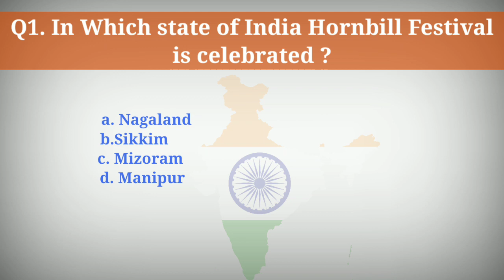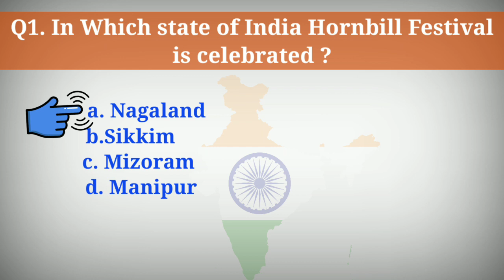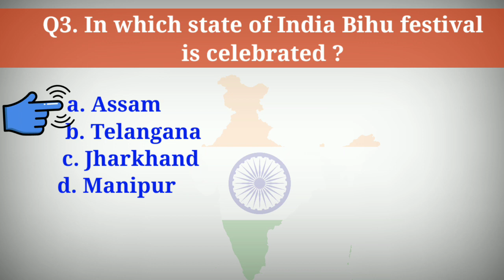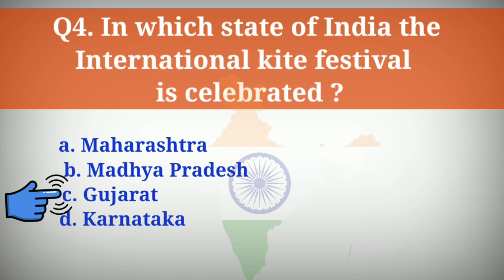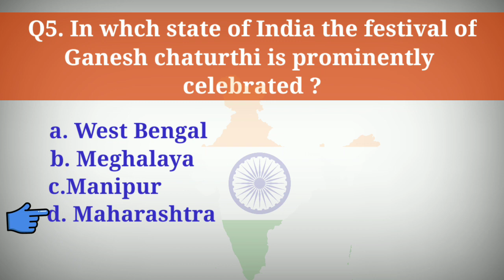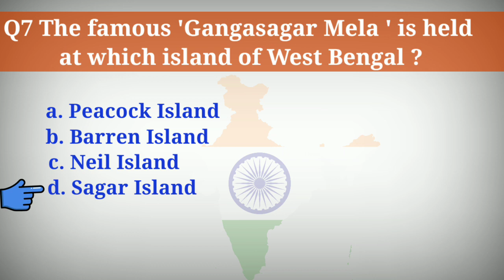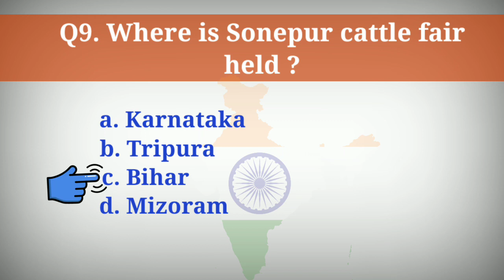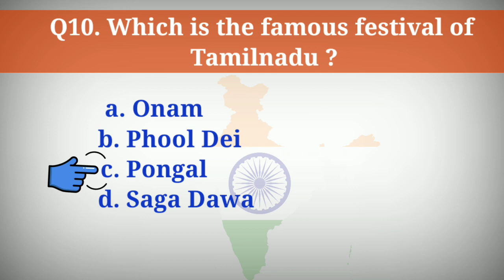Gk | Famous Indian Festivals and Fairs Quiz |Important Festivals and Fairs of India|भारतीय त्यौहार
Title :- Gk |  Famous Indian Festivals and Fairs Quiz |Important Festivals and Fairs of India|भारतीय त्यौहार|

About channel.

Abhirath Education and Learning  channel provides best & knowledgeable content for all competitive exams preparation.viewers of all age groups can be benefited with the content provided at our channel.

About video .
In this video( GK Quiz Part-1) we have discussed about some Indian fairs and festivals.
India is the land of fairs and festivals, which represent the colorful culture, traditions and customs practiced by Indians. Along with the local inhabitants, people coming from far and wide participate whole heartedly in these events and get inundated in the joyousness of the festivities.